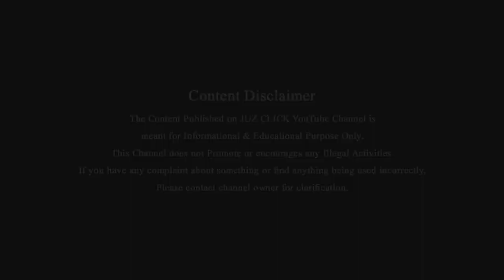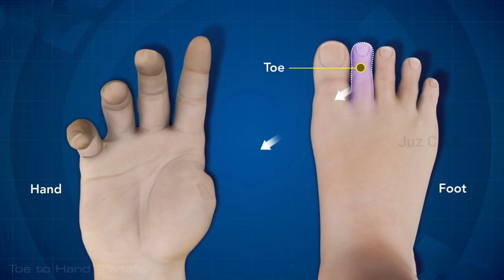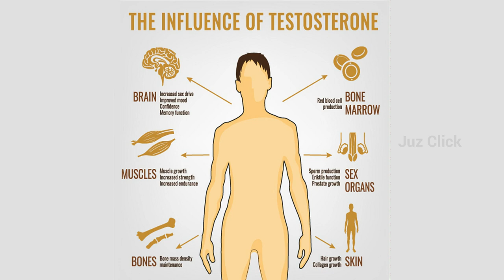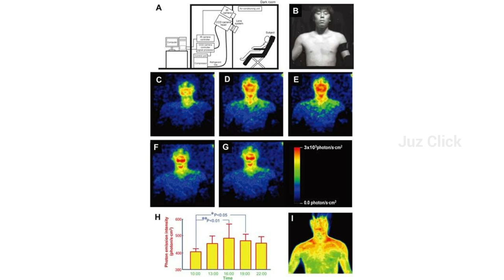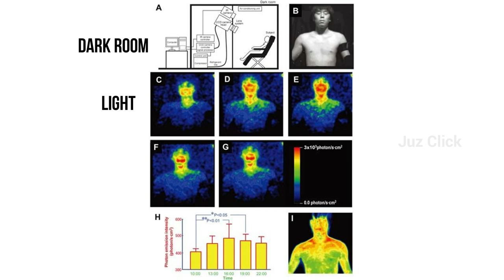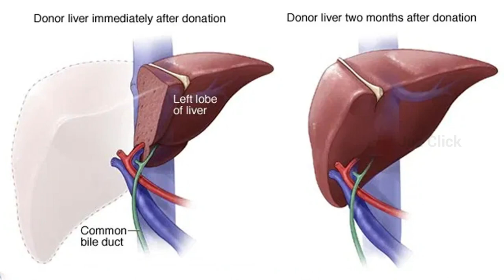10 Interesting Strange Human Body Facts | Tamil | Juz Click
Hello Friends,
In this video I'm explaining about some strange human body facts that still you are not known.